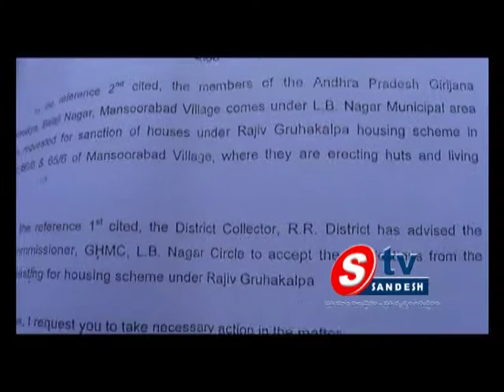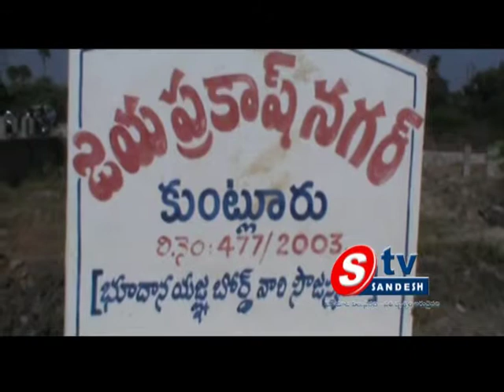07 01 14 AP View 02